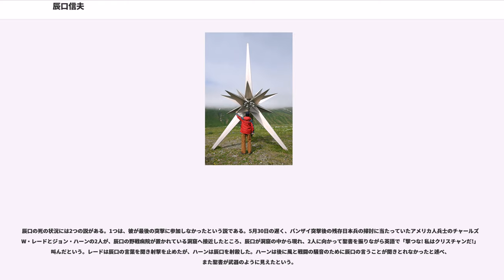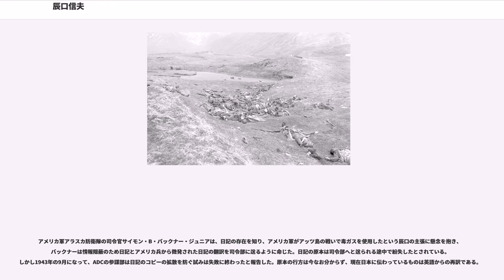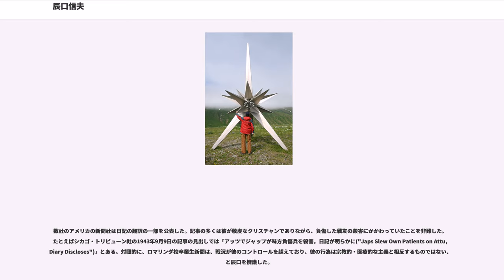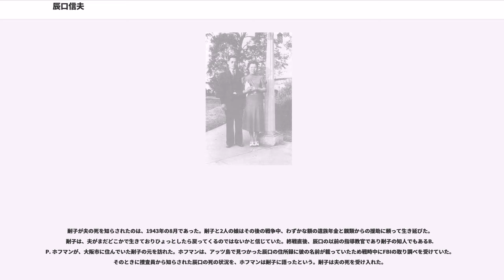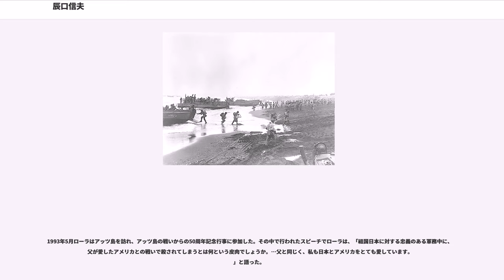辰口信夫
辰口 信夫（たつぐち のぶお、1911年8月31日 - 1943年5月31日）は、日本の陸軍軍医。第二次世界大戦中のアラスカ州アリューシャン列島のアッツ島の戦いで33歳で戦死した。アッツ島での戦闘中に短い日記を残しており、この日記は日本軍視点からのアッツ島の戦闘状況を伝える歴史資料として名高い。

セブンスデー・アドベンチスト教会の敬虔な信徒であった辰口は、アメリカ合衆国で医学の教育を受け医師免許を取得した。伝道のため日本に戻り、東京のアドベンチストサナトリウムで医者として働きながら更なる医学の教育を受けた。しかし、1941年に彼は軍に召集され、軍医として働くことなり医学の勉強を中断させられた。1942年の暮れから1943年初頭にかけて、辰口の所属する部隊は、日本軍が42年10月から占領しているアッツ島に配備された。そして、5月12日に、アッツ島を奪還しようとするアメリカ陸軍が上陸し日米両軍による戦闘が始まり、彼も戦闘に参加した。

戦闘期間中、辰口は日記を記していた。その日記の中で、戦闘中の出来事や野戦病院での負傷者に対する治療への奮闘の様子を記録していた。死亡の経緯には諸説あるが、彼は戦いの最終日に命を落としたものと考えられている。

辰口の日記は死後、アメリカ軍によって発見され、英語に翻訳された。翻訳のコピーはアメリカ軍の内部で広まり、戦争後に本国でも出版された。クリスチャンでありアメリカで教育を受け、悲劇的な最期を遂げた辰口の日記はアメリカで注目を集めた。辰口の日記の抄訳は西洋の戦記家に広く引用されており、特に最後の家族に対して別れを告げるメッセージは有名である。

なお、ポール(Paul)という英語名を名乗っていた。また、日本国外では誤ってネブ（Nebu）と呼ばれていることもある。

辰口の父、主一は広島で生まれ育ったのち、1895年に「新しい世界を冒険する」ためにアメリカへと旅立った。彼は、カリフォルニア州でヘラルズバーグ大学（のちのパシフィックユニオン大学）に入学し、在学中にセブンスデー・アドベンチスト教会の洗礼を受けた。1907年にサンフランシスコの医科歯科大で歯学の教育課程を終え、主一は医療を通じた伝道のために働く計画を持って、故郷の広島へと帰った。

広島では、主一は歯医者の経営を軌道に乗せ、広島でのアドベンチスト教会の設立に力を尽くした。また、広島で彼はシバタ貞子という女性と結婚した。彼女もまたアメリカ通であり、流暢に英語を話す才媛であった。夫妻は3人の息子と3人の娘をもうけたが、1911年8月31日に生まれた二男が、ポール（Paul）という英語名と信夫という日本語名を授けられた。なお3人の息子は全員、最終的にはアメリカで教育を受けている。

辰口・ポール・信夫は広島の中学校を1919年3月16日に卒業し、4年後の1923年3月2日にはトラヴィエ英語アカデミーを卒業した。彼はアメリカのカリフォルニア州に渡り、パシフィックユニオン大学に1929年に入学、1932年に卒業した。1932年に両親ともが不意に亡くなってしまい、彼は家族の雑事を片付けるために一旦帰国した。1933年に彼は再びカリフォルニアに戻ると、ロマリンダ大学の医療伝道者カレッジに入学、1937年6月に同大学を卒業した。卒業後はロサンゼルスの

で一年間インターンとして働いた。アメリカ留学中、辰口はクラスメイトから「タッツィー（Tatsy）」またはポールと呼ばれていた。クラスメイト達からは真面目な学生であり、社交的ではないものの親しみやすいとみなされていたという。ロマリンダ大学で辰口の1年後輩だった J. Mudry は、後に次のように語っている。「彼のことはよく知っていました。辰口のことは - 私たちはポールと呼んでいましたが - まったくアメリカ人だといつも思っていました。」

1938年9月、辰口はDoctor of Medicineの学位とカリフォルニア州の医師免許を取得した。1939年、彼は東京のアドベンチスト教会の東京衛生病院で働き口を得た。その病院は、彼の父も設立に関わったところだった。東京で結核患者の治療に当たる予定だったが、彼は大学院でのさらなる研究のために数ヶ月間カリフォルニアで過ごしている。同じ1938年には、辰口は幼馴染であるミヤケタエコ（耐子）と結婚した。耐子の両親はアドベンチスト教会の宣教師としてハワイのホノルルに住んでおり、耐子は留学のためにカリフォルニア州に住んでいた。夫婦は1939年にアメリカを去り日本へ帰ってきた

東京に帰ってきた辰口は、日米...